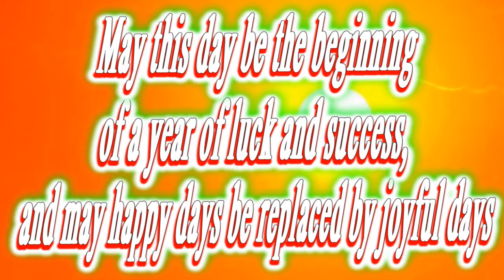Happy birthday Iker